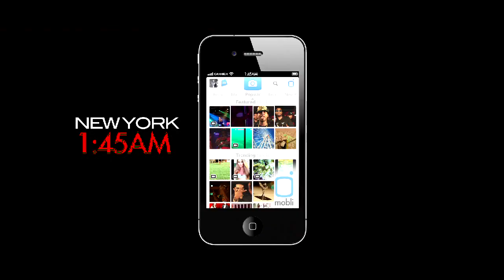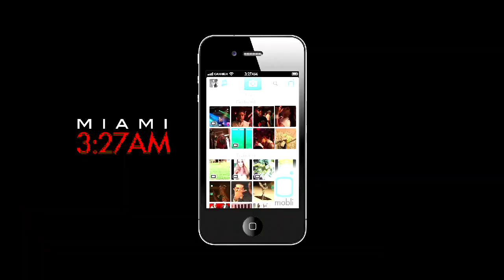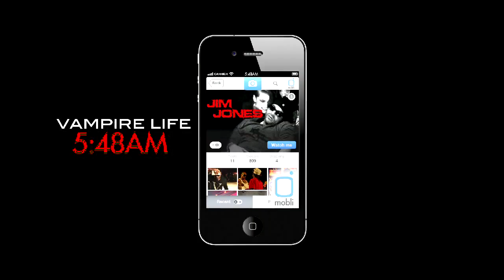Jim Jones (Feat. Lil Wayne & T.W.O.) - 60 Rackz Remix (Official Video)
Jim Jones- "60 Rackz" Remix (Feat. Lil Wayne & T.W.O.) (Official Video)
Jim Jones- "60 Racks" Remix (Feat. Lil Wayne & T.W.O.) (Official Video)